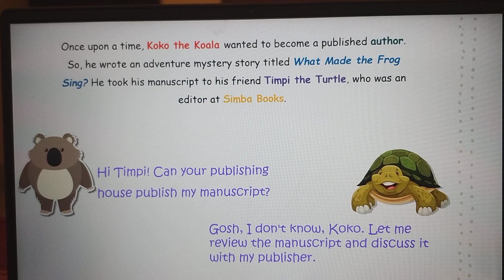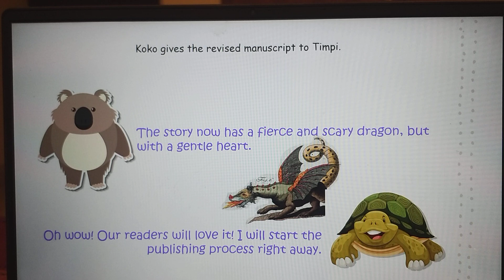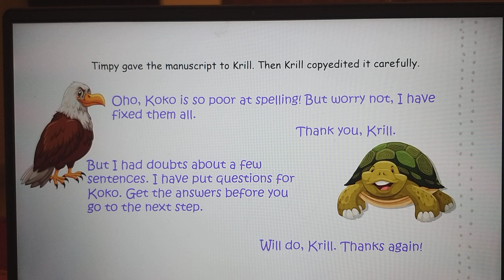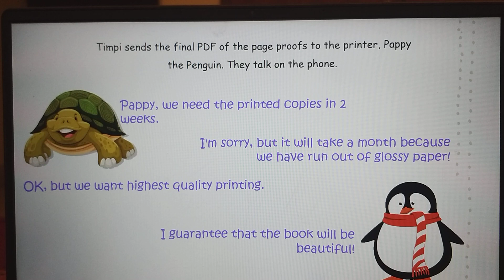Koko and Timpi Publish a Book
This is the story of how Koko the Koala and Timpy the Turtle go about publishing a book. The story aims to tell little kids the process of publishing in a very simple way.